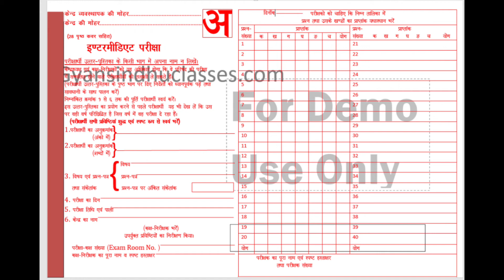बोर्ड परीक्षा में ये गलती बिल्कुल ना करें वर्ना |Examiner नम्बर बिल्कुल नहीं देगा! 2023 board exam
Board exam में Examiner ऐसे लिखने पर देते हैं Full Mark |  board exam me कैसे लिखे | board exam 2023

hello students welcome to My channel aaj ke is video me maine aap logo ko bataya hai ki board exam me examiner kaise copy check karta hai aur full mark deta hai, to video dekhakar samajh lijiye ki board exam me copy kaise chek hoti hai aur aapko kaise likhna hai, aapko 5 galti kaunsi nahi karni hai

topic coverded
 board exam me examiner copy kaise check karta hai
copy kaise likhe taki examiner full mark de
board exam me kaun kaun si galti na kare board exam me full mark lane ka tarika
board exam me examiner full mark kaise deta hai
बोर्ड इकजाम से पहले यह वीडियो देख ले
बोर्ड मे काॅपी कैसे लिखे
bachhe samay se board exam ki taiyari kaise kare
board exam se pahle ye video dekhlo
class 12th ki taiyari kaise kare
class 10 ki taiyari kaise kare
board exam copy kaise likhe
board exam  copy
board exam 2023
class 12th ki copy kaise likhe
class 10 board me copy kaise likhe
board me copy likhne ka sahi tarika